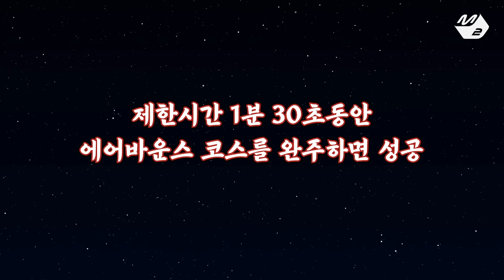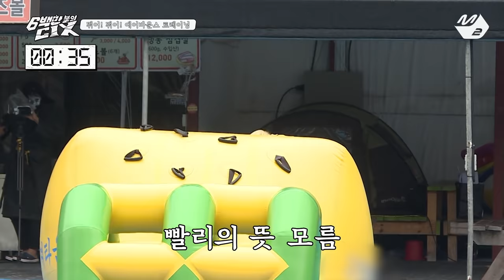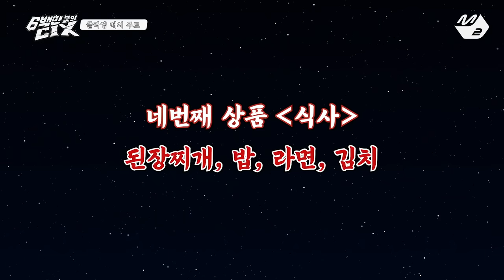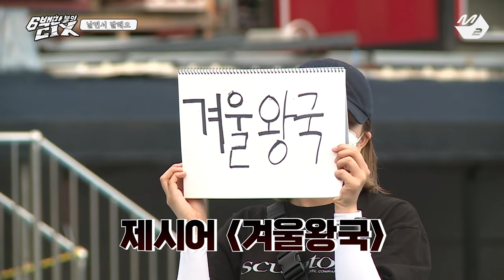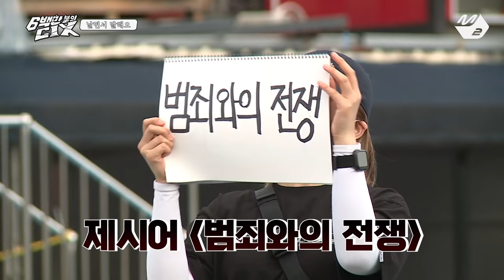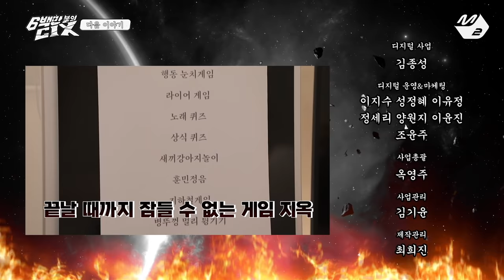[6백만불의 CIX] Ep.2 (Full Ver.) (ENG/JPN)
[육백만불의 씨아이엑스] Ep.2 (Full Ver.)
[The CIX Million Dollar Kids] Ep.2 (Full Ver.)

매주 화요일 저녁 7시 Mnet 방송 / 8시 M2 유튜브 공개
Every Tue. 8pm(KST) on M2 YouTube